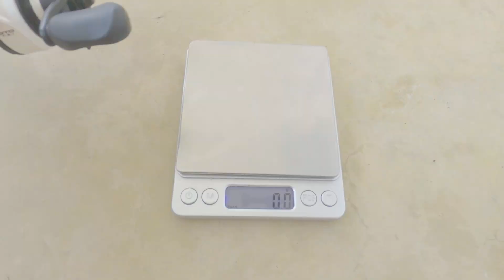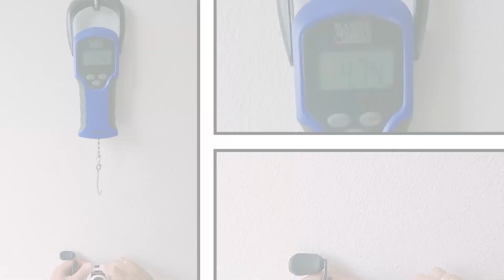TESTANDO A VENZA! BOA, BARATA E QUE AGUENTA PEIXES GRANDES!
Nesse vídeo vou apresentar os testes realizados nas carretilhas VENZA 11000 e 8000 da MARINE

PARCERIAS:
MARINE
BOIAS BARÃO
SUGOI BIG FISH
BCA FISHING
ROCK FISHING
MASSA JAPONESA
MAFISH PESCADOR